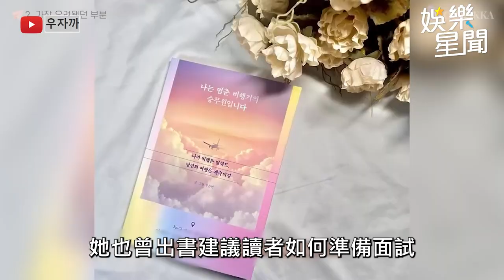韓美女空姐摔倒頭蓋骨被削 復健最新病況引百萬人心疼｜三立娛樂星聞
★訂閱【女孩要幹嘛】甜寵浪漫戲劇看到飽